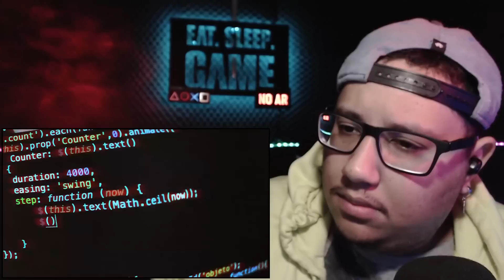VOCE TEM MEDO DE INTELIGÊNCIAS ARTIFICIAIS?